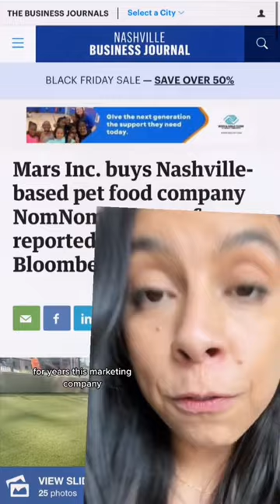Feeding Orijen or Acana?!? ⚠️ WATCH THIS